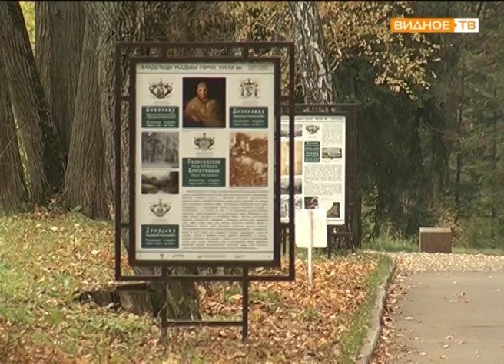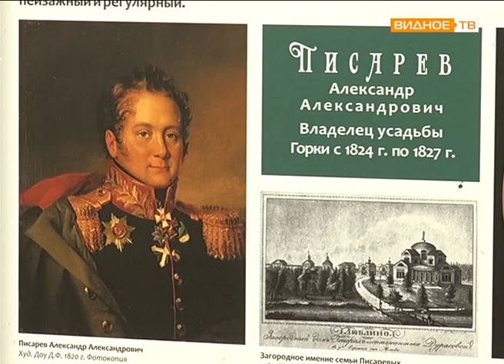"История в лицах" - выставка "Владельцы усадьбы Горки"